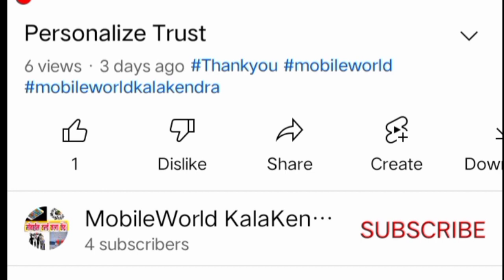फोटो फ्रेम | Photo Frame | photo frame making at home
Photo Frame | photo frame making at home

About this video :- Dosto is video me maine Photo Frame ka video upload ki hai Ummeed hai Aapko ye video pasand Aayega.